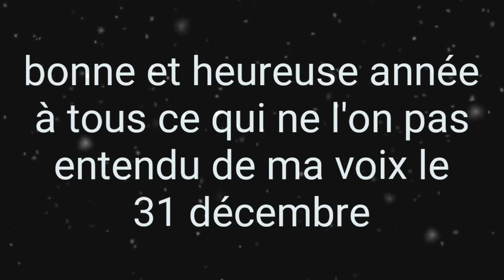📽 Bonne Année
joyeuse pâques, et si vous êtes pas comptant et bas c'est temps pis